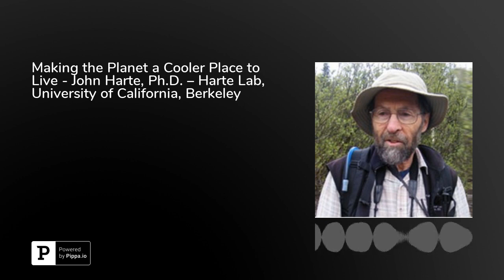Making the Planet a Cooler Place to Live - John Harte, Ph.D. – Harte Lab, University of Californi...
Recently we have experienced some of the warmest years on record.&nbsp;Storms have become more frequent and intense, we are seeing harsher droughts, the ocean temperatures are rising, and polar ice is melting.&nbsp;As these trends inevitably continue to get worse, we will lose most of our north polar ice, we will see food production around the world impaired by drought, and rising sea levels will destroy coastal cities.&nbsp;John Harte, Ph.D., studies the effects of human activity on biodiversity, ecosystems, and climate and states that global warming is leading to an earth that will be uninhabitable for humans and other living creatures.&nbsp;He joins us today to discuss what the science is saying about climate change, how feedback from the ecosystem might exacerbate the situation, and what we as humans need to do to save us from ourselves.Give the Harte Lab a virtual visit at&nbsp;